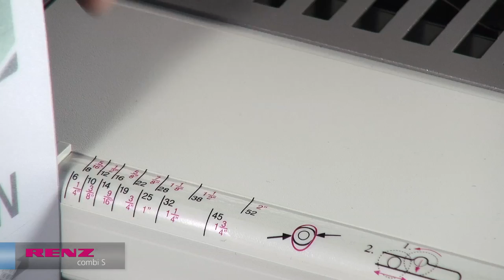Renz Combi S